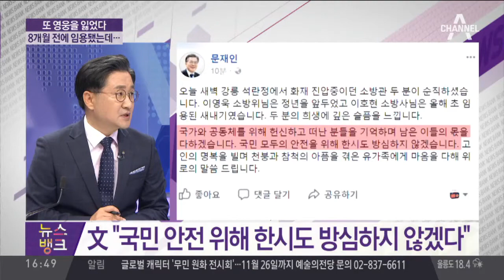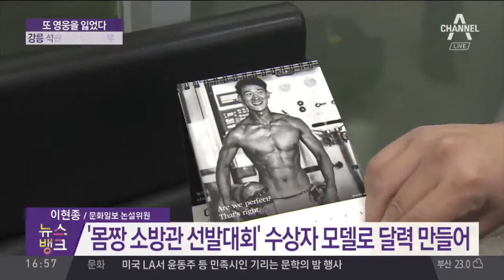강릉서 소방관 2명 순직 참사…목조 정자에 화재 / 文 "국민 안전 위해 한시도 방심하지 않겠다"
강릉서 소방관 2명 순직 참사…목조 정자에 화재
文 "국민 안전 위해 한시도 방심하지 않겠다"
文 희생된 두 소방관 애도하며 SNS에 글 남겨
퇴직 1년 앞둔 베테랑과 임용 8개월 차 새내기 한 조
이영욱 소방위, 퇴직 1년밖에 남지 않아 안타까움 커
소방관 처우 열악… 업무 강도 비해 복지 수준 낮아
소방관 1명이 국민 1600명 이상 안전 책임져야